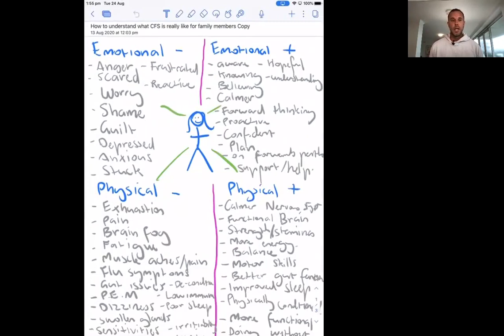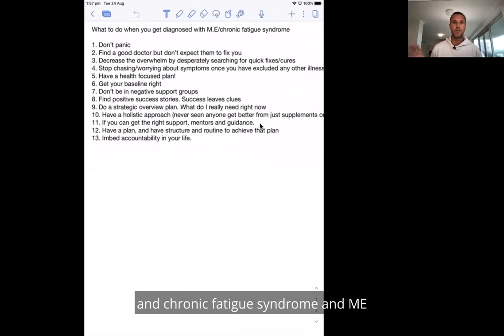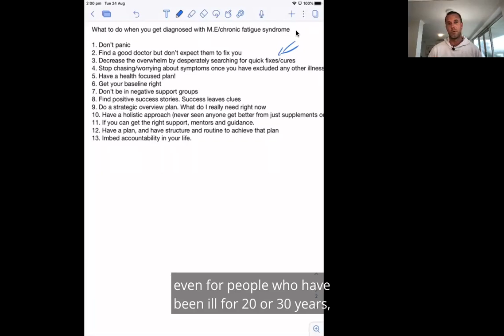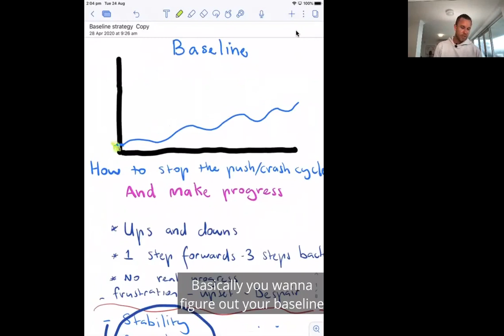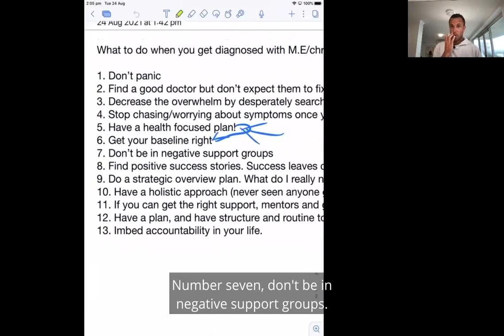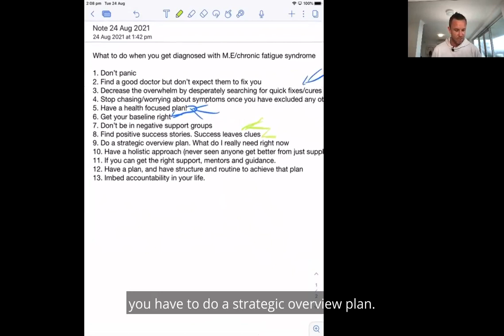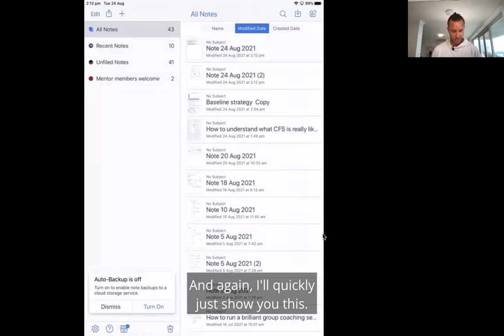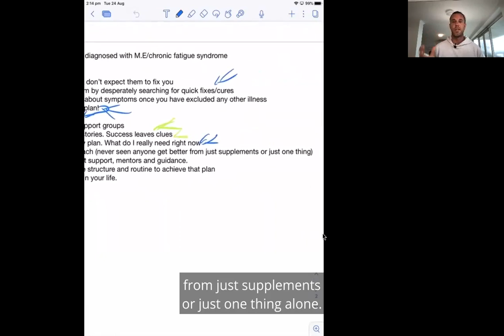12 Things to do When you are Diagnosed With M.E/Chronic Fatigue Syndrome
Whenever you are ready, here are 3 key ways we can help you.

1. Read case studies from people, just like you, who used the Recovery Program to better their health and regain their quality of life

2. Watch the Free Baseline Training- If you need to learn how to stop pushing and crashing and get a proper Baseline watch this

3. If you would like more details about our Recovery Program, fill out at application form and we will send you the details on the Program